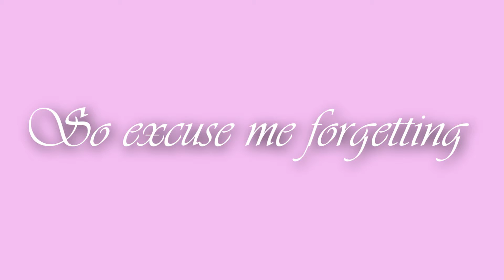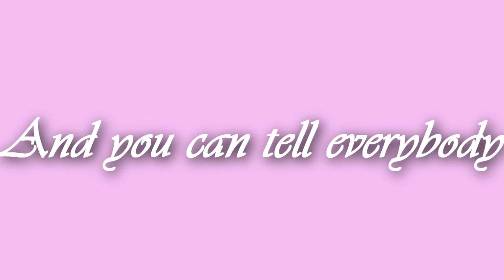нow woɴderғυl lιғe ιѕ...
Just boredom ;)
You must know that this vid is for u ♥

Song: Your song - Ellie Goulding